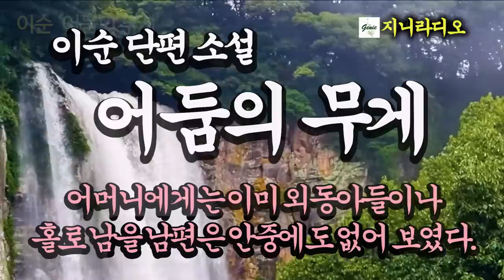이순 작가 ‘어둠의 무게’/ 어머니는 병실에 옛연인을 불러들여 아버지와 나는 설 자리가 없어지고, 그러나 아버지는 오히려 나를 설득하는데~/ 책읽어주는여자/ 지니라디오/ 오디오북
*이순 작가 ‘어둠의 무게’에 대하여

  안녕하세요? 노을님! 지니입니다. 가을을 재촉하는 비가 내리고 있습니다.
  오늘은 제72회 한국소설신인상 당선작 ‘이순’작가의 ‘어둠의 무게’를 소개하려 합니다.
  이순 작가는 현재 도서출판 ‘문화의힘’ 대표이며 ‘시와시학’으로 등단했습니다. 저서에는 시집 ‘꽃사돈’ 외 다수가 있는데요, 작가는 이렇게 말합니다.
  “세상은 여전히 내가 이해할 수 없는 것 투성이다. 그리고 그것은 당연하다.  나는 그것을 그냥 있는 그대로 바라볼 뿐이다. 나의 글쓰기는 거기서부터 시작했다.”라구요.
  ‘어둠의 무게’는 소설 등장인물의 캐리커처를 그리며 살아가는 화자의 아버지와 어머니 이야기를 담담하게 그려내면서, 가족 혹은 부부에 대해 깊이 생각하게 만드는 소설입니다.
그럼 오늘도 책과 함께 편안한 시간 되십시오.

[타임라인]
00:00:12  인트로 멘트
00:01:25  이야기 본문
00:39:42  클로징 멘트